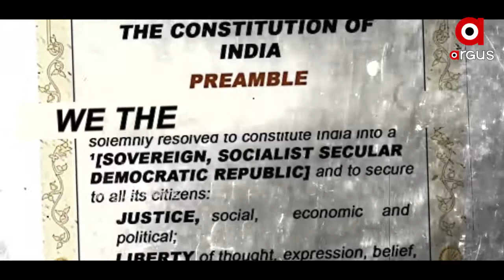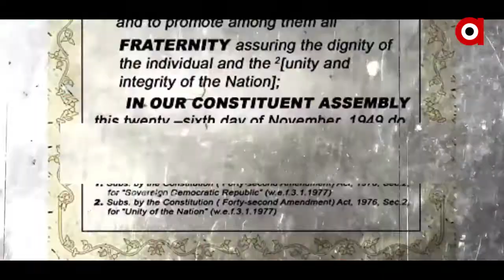ପକ୍ଷ ବିପକ୍ଷ ରଖିବେ ମତ ଆପଣ କରିବେ ନିଶାବ କେବଳ ମହାପଞ୍ଚାୟତରେ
ପକ୍ଷ ବିପକ୍ଷ ରଖିବେ ମତ...
ଆପଣ କରିବେ ନିଶାବ.
ମହାପଞ୍ଚାୟତ...
କେବଳ ଅର୍ଗସରେ...